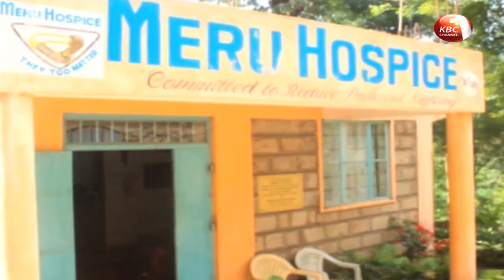County Stories: Leaders support the idea of Mumias Sugar company being managed by the county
Leaders from western Kenya are now supporting the move by Kakamega County Government to take over the management of troubled Mumias Sugar Company. Led by Bungoma governor Wycliffe Wangamati, the leaders said time had come for sugar companies to be placed under counties for effective management and save   the livelihoods of hundreds of families who rely on the sector.